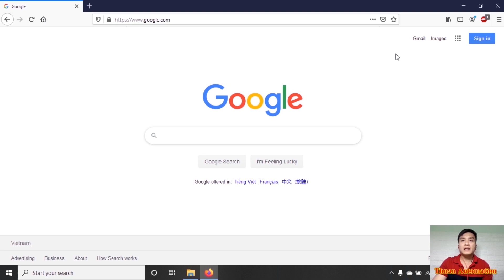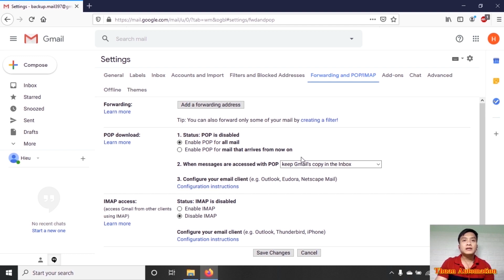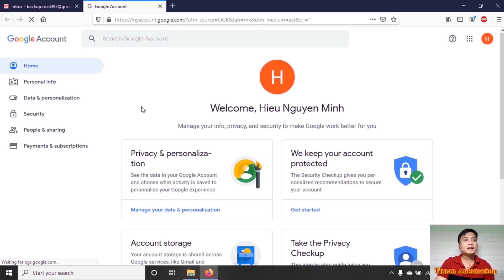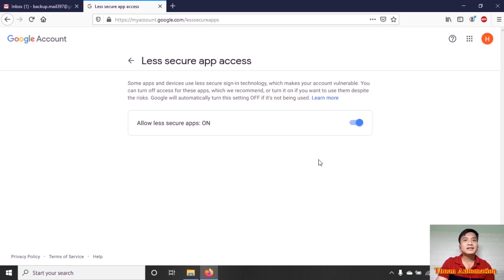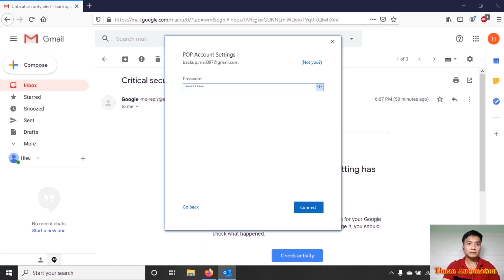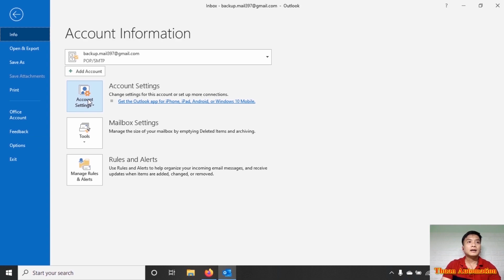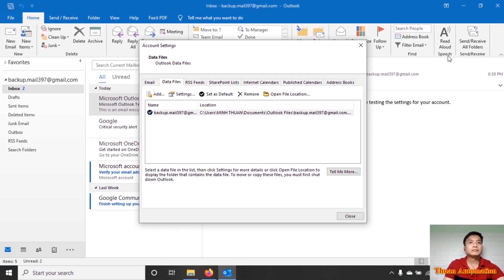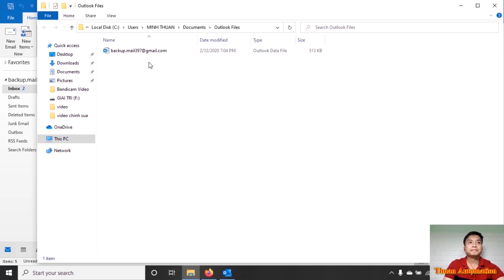How to configure Gmail in outlook 2019 | Cài đặt gmail vào outlook 2019 .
Video này mình hướng dẫn cấu hình Gmail vào outlook 2019 . Việc cấu hình gmail vào outlook 2019 được thực hiện 1 cách đơn giản và tự động, chỉ cần máy tính các bạn kết nối mạng, outlook sẽ dò tìm và cài tự động, không cần phải chọn port kết nối như các phiên bản outlook trước đó.

This video, I show you how to configure Gmail in outlook 2019. The configuration of gmail into outlook 2019 is done in a simple and automatic way, as long as your computer is connected to the network, outlook will detect and install automatically, without having to select the connection port like the previous outlook versions. .

Nếu có yêu cầu gì thì comment bên dưới giúp mình .
    Thank You & Best Regard !!!
☆ FOLLOW " Thuan Automation "
© Bản Quyền Thuộc Về Kênh Thuan Automation